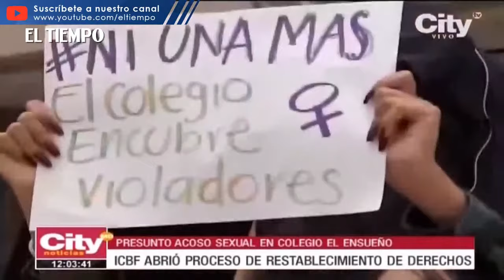Denuncias en cuatro colegios de Bogotá por acoso sexual | El Tiempo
Autoridades investigan un nuevo caso de presunta violencia sexual, esta vez en el colegio El Ensueño, de Ciudad Bolívar. El ICBF aseguró que la víctima, se encuentra en proceso de restablecimiento de derechos. El instituto hace seguimiento a ocho casos denunciados en tres colegios de Bogotá.